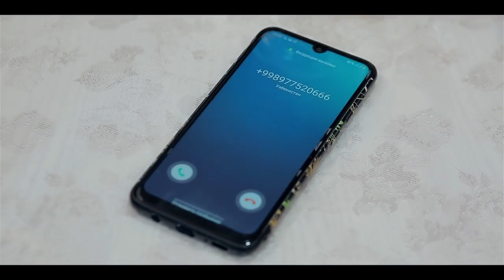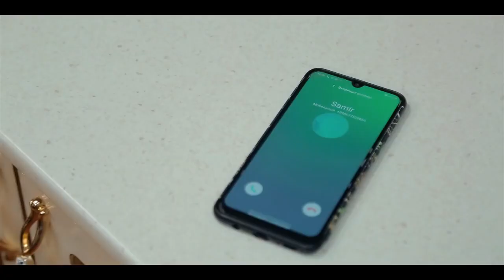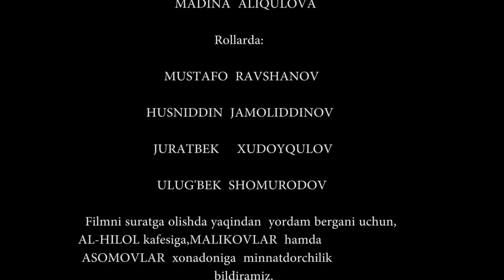Ошибка мужа - узбекфильм.